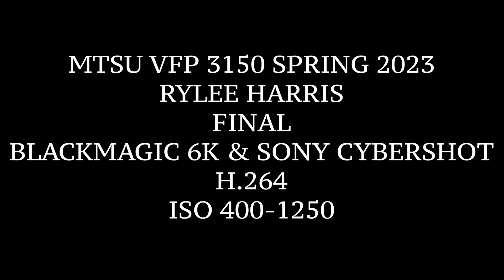HarrisR 3150S23 Final FINAL